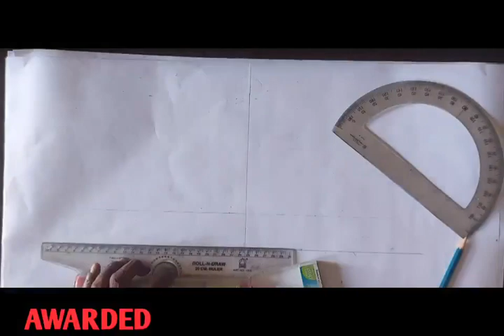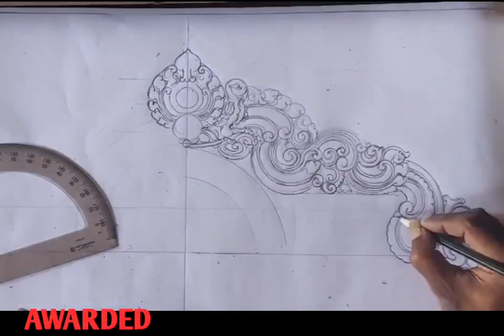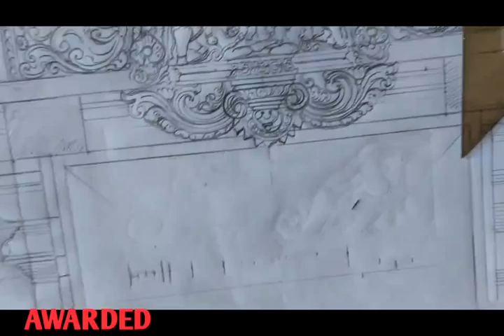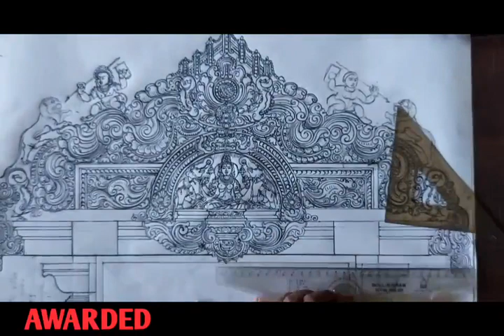SCROLL DESIGNS ABOUT TRADITIONAL TEMMPLE BY: STHAPATHI S.D.BHASKAR